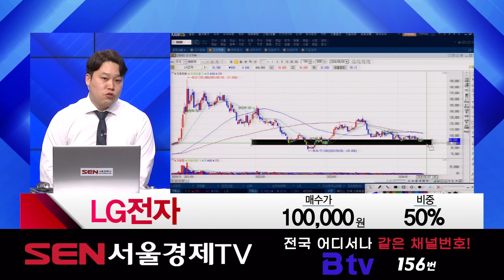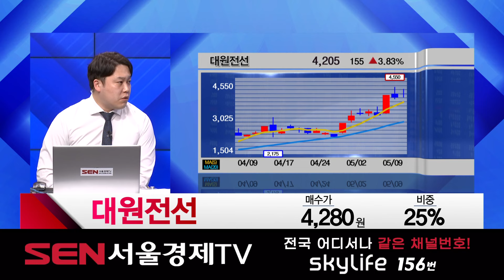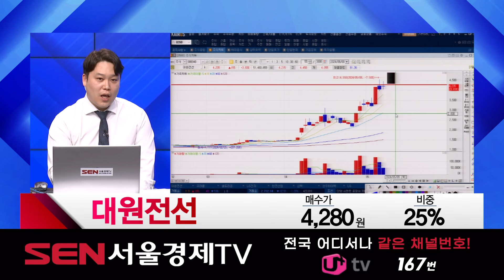[종목상담 주식콜콜] 제이앤티씨, 주성엔지니어링, LG전자, 대원전선 │ 최충성 전문가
종목상담 - 제이앤티씨, 주성엔지니어링, LG전자, 대원전선

자세한 내용은 최충성 전문가의 [주식콜콜] 영상을 통해 확인하시기 바랍니다.